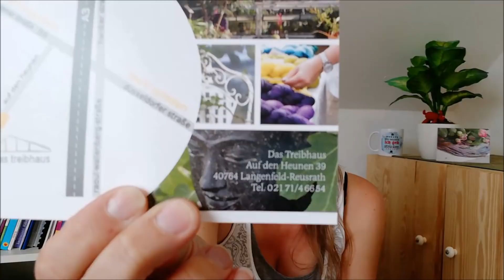Maschenjedöns die 13. "Das fehlende Projekt"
Hoodie shawl cardigan